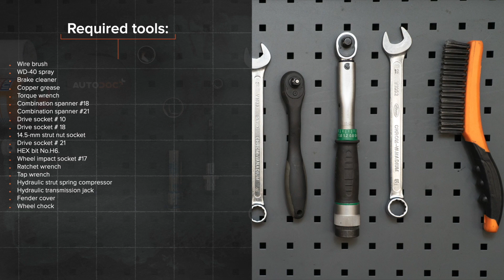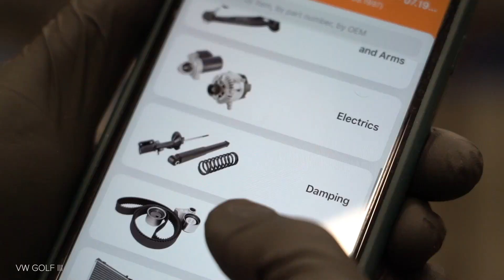Come sostituire il puntone anteriore dell'ammortizzatore su VOLKSWAGEN GOLF 3 (1H1) [VIDEO AUTODOC]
Come sostituire il puntone anteriore dell'ammortizzatore su VOLKSWAGEN GOLF 3 (1H1) 1.9 Hatchback 1991–1998 [VIDEO TUTORIAL DI AUTODOC]

Tutti i video e i tutorial in pdf sulla sostituzione dei pezzi VOLKSWAGEN GOLF 3 (1H1): scaricare e guardare su AUTODOC CLUB

0:00 — VOLKSWAGEN GOLF 3 (1H1) – il puntone dell'ammortizzatore: tutorial per la sostituzione passo a passo
0:59 — Svita i bulloni delle ruote.
1:29 — Scollegare la staffa di fissaggio del tubo flessibile del freno.
2:48 — Rimuovere il supporto superiore del montante.
4:57 — Installare il supporto di ammortizzazione nell'arco passaruota.
6:29 — Avvita i bulloni delle ruote.